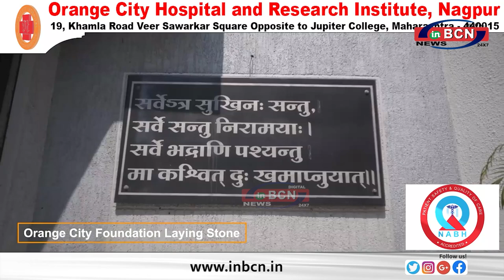सैनिटरी पैड एवं पैरों की चप्पल वितरित की गई......INBCN NEWS